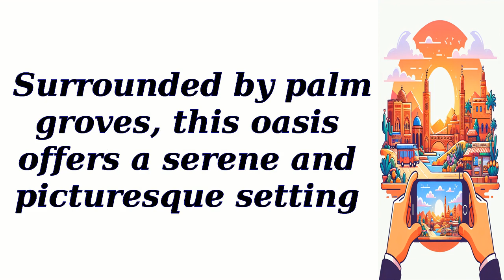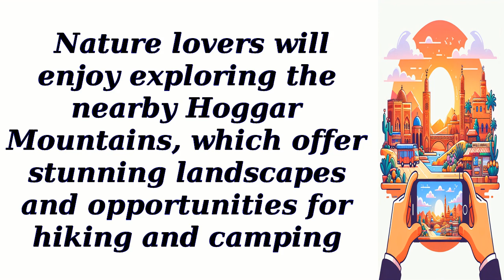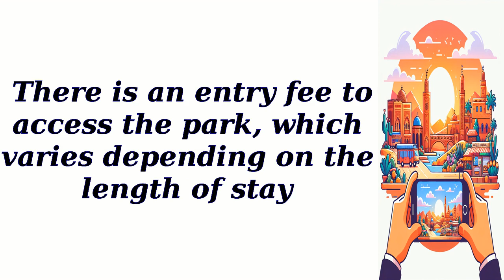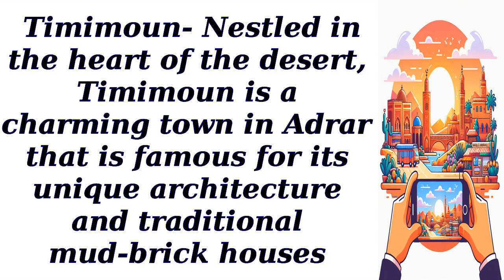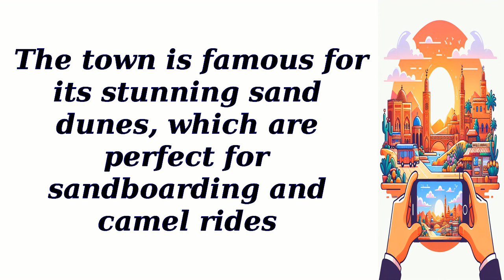All best places to visit in Adrar